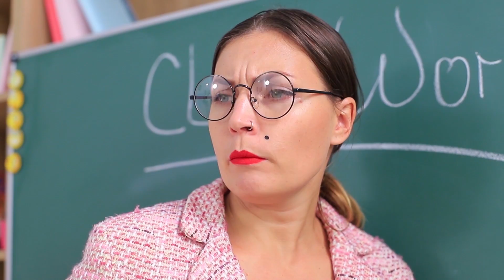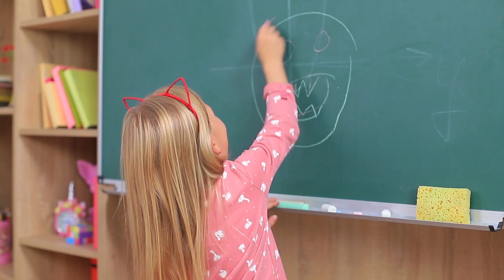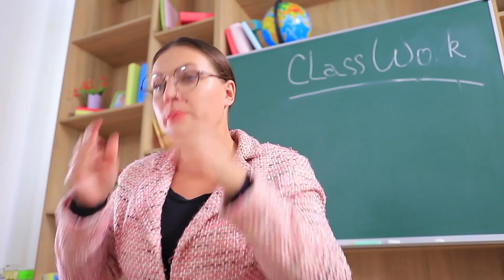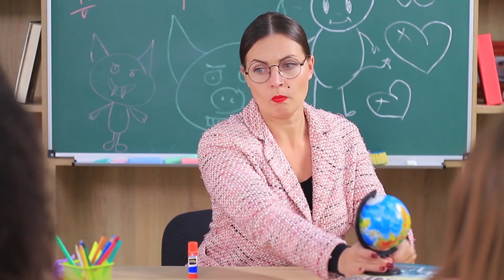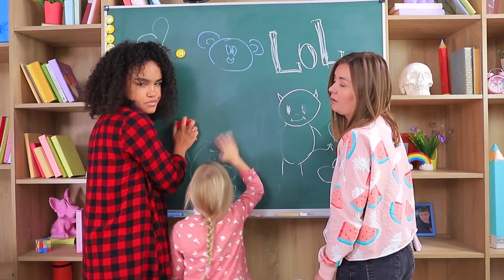12 DIY Materiale Scolastico e Artigianato Delle LOL Surprise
La sorella minore a lezione è sempre uno stress per la sorella maggiore e anche per l'insegnante! Ma alla Scuola Troom Troom non tutto è così semplice, perché puoi chiamare delle bambole per chiedere aiuto! Ciò che succede lo puoi scoprire nel nostro nuovo video!

• Ricariche penna
• Pistola per colla a caldo
• Nastro decorativo
• Perline a forma di stella
• Colori acrilici
• Foglio magnetico
• Forbici
• Regoli
• Fiocco di plastica
• Glitter a forma di stella
• Coperchio di cartone spesso
• Compasso
• Graffetta
• Pinze
• Smalto acrilico
• Glitter
• Adesivi LOL
• Pezzo di truciolato
• Argilla leggera
• Porta palloncini
• Anello di una bottiglia di plastica
• Carta adesiva glitterata
• Pezzi quadrati di Lego
• Nastro biadesivo
• Tempere
• Pennello
• Post-it colorati
• Nastro adesivo trasparente
• Spilla da balia
• Mina per compasso
• Cannuccia da cocktail
• Colla stick
• Alluminio
• Vaselina
• Etichetta LOL per stick di colla
• Gommapiuma
• Cerniera
• Taglierino
• Trattopen
• Filo elastico
• Mina per matita meccanica
• Perline
• Super colla